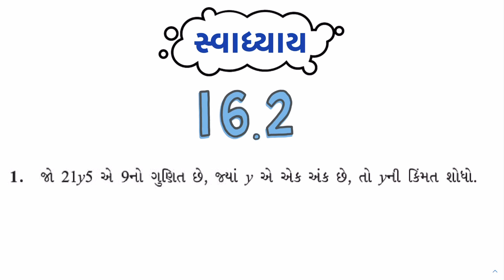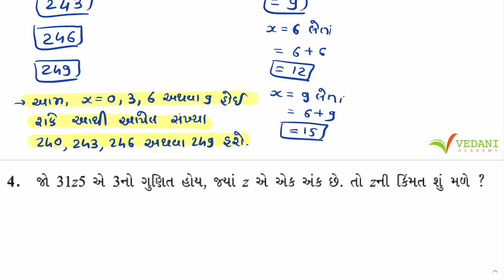Std 8 Maths Chapter 16 Swadhyay 16.2 | ધોરણ 8 ગણિત સ્વાધ્યાય 16.2 | Dhoran 8 Ganit | Vedani Academy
Std 8 Maths Chapter 16 Playing with Numbers Swadhyay 16.2 Gujarati Medium According to NCERT

1. Numbers can be written in general form. Thus, a two digit number ab will be written as ab = 10a + b.
2. The general form of numbers are helpful in solving puzzles or number games.
3. The reasons for the divisibility of numbers by 10, 5, 2, 9 or 3 can be given when numbers are written in general form.

1) std 8 maths chapter 16 swadhyay 16.2 solutions
2) dhoran 8 ganit prakaran 16 sankhya sathe ramat swadhyay 16.2 ukel
3) ધોરણ 8 ગણિત પ્રકરણ 16 સંખ્યા સાથે રમત સ્વાધ્યાય 16.2 ઉકેલ
4) Class 8 maths Chapter 16 Playing with Numbers exercise 16.2 solutions
5) std 8 maths gujarati medium prakran 16
6) dhoran 8 ganit path 16 swadhyay 16.2 na javab
7) NCERT std 8 maths Chapter 16 Playing with Numbers all exercises
8) ધોરણ 8 ગણિત પાઠ 16 સ્વાધ્યાય 16.2

🔰 પ્રકરણ ૧૬ 🔰

સ્વાધ્યાય ૧૬.૧

સ્વાધ્યાય ૧૬.૨

A brief introduction about the Teacher :-
Ashish Vedani, the Founder-Educator at Vedani Academy has been creating this free eLearning platform since April, 2020. He has been pursuing MBBS at Government Medical College, Bhavnagar, Gujarat, India. He loves to write short stories on Pratilipi Gujarati. He is always in a spiritual state of mind and a firm believer of Shree Kashtbhanjandev Hanumanji, Salangpur. He has served the society as a Medical Officer during covid 19 pandemic. He always wants to see every soul happy in this world and also helps everyone in achieving their cup of tea.

We surely ensure that you can enjoy the real teaching experience with us. Thank you!